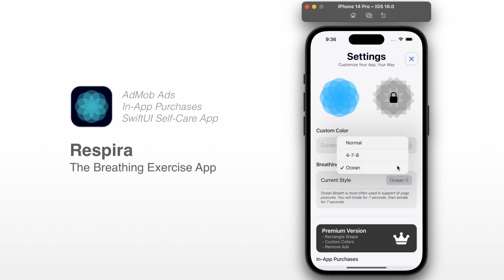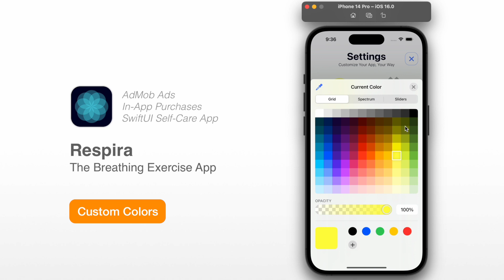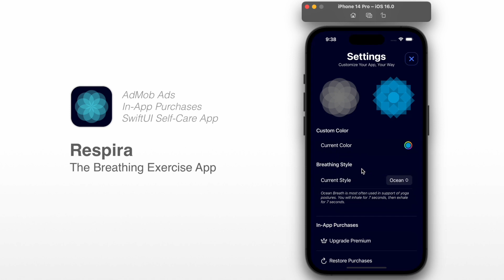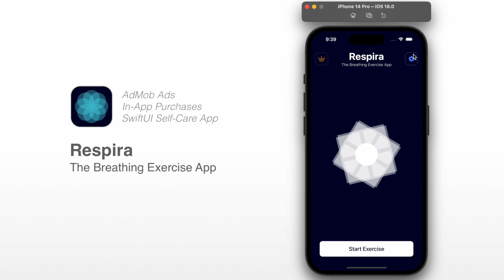Respira - The Breathing Exercise App | SwiftUI Source Code | Xcode 14 Breathing App Animation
FEATURES LIST:
+ Full SwiftUI Source Code
+ iOS 14+ & Xcode 13
+ Custom Shapes
+ Custom Colors
+ Breathing Styles
+ In-App Purchases and AdMob ADs